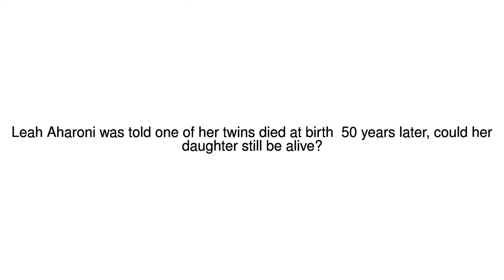News Update A historic wrong? 21/06/17